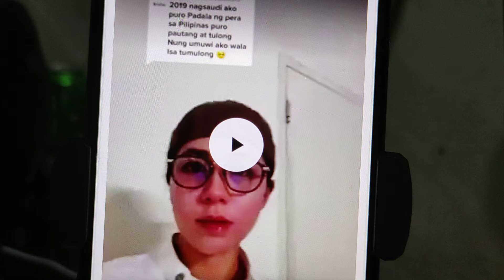OFW, Walang mga Ipon?/Dahil ba sa maling Desisyon? Just try to say "NO".